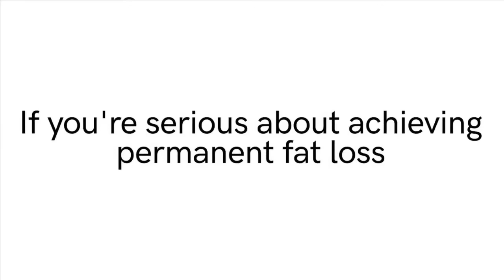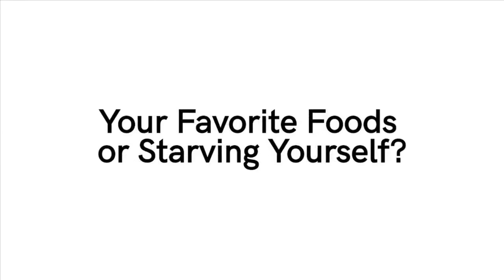Vanessa Feltz dons a fluffy white festive poncho at the Skate at Somerset House launch party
Vanessa Feltz dons a fluffy white festive poncho at the Skate at Somerset House launch party. She recently enjoyed a sun-soaked getaway to Dubai with fiancé Ben Ofoedu.

And Vanessa Feltz ensured she was prepared for the cool London weather as she wrapped up while attending the Skate at Somerset House launch party with Ben in London on Tuesday.

The broadcaster, 57, got well and truly into the Christmas spirit as she as she donned a fluffy white festive poncho at the star-studded Fortnum &amp; Mason sponsored event.

Her eye catching outerwear featured a faux-fur trimmed hood and was adorned with several pom poms which bared a likeness to snowballs.

Further continuing her winter-theme, Vanessa added a white jumper and matching skinny jeans, with her top featuring white lace motifs resembling snowflakes.

Completing her look, the star added a pair of towering tan wedges and added a chunky cream headband to her head.

The former Celebrity Big Brother contestant added a glam palette of make-up to her face, while her blonde tresses were kept simple so as to not draw attention away from her snowman-like outfit.

Vanessa appeared in good spits as she cosied up to partner Ben, who dressed down in a black padded jacket, T-shirt, skinny jeans and trainers.

The loved-up couple even shared a sweet kiss as they continued to pose for pictures at the event.

This Morning regular Vanessa recently revealed she's shed an impressive 3.5 stone following a lifestyle overhaul.

Vanessa previously lauded how weight loss has made her feel more confident and helped her sex life - despite her fiancé Ben not having any complaints to begin with.

In a recent interview, the TV star explained she enjoys wearing sexy lingerie in the bedroom now that she has shed the pounds down to a size 12.

'I've been able to get sexier underwear. I love a négligée - I've got some fabulous satin ones